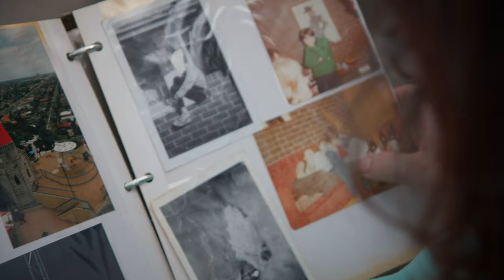Clean - The Documentary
When illness forces her away from her beloved trauma cleaning business, Sandra faces up to her traumatic past and begins a search for her birth mother. Meanwhile, the workers approach this difficult work with camaraderie and humour, bringing hope to their clients despite carrying the trauma of their own.